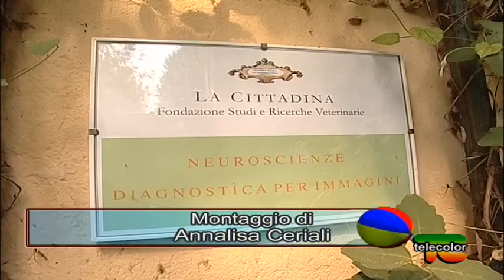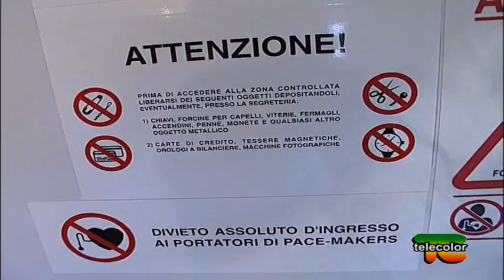"La Cittadina": molto più di una semplice clinica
Percorrendo stradine sterrate, nell'incanto del Pianalto  della Melotta, si giunge a "La Cittadina", Clinica e Centro di Ricerca, diventata, in poco tempo, punto di riferimento per i veterinari italiani e non solo. Siamo a Romanengo, in provincia di Cremona, all'interno di una cascina settecentesca, dove il passato si fonde con la tecnologia più avanzata, rappresentata dalle modernissime e sofisticate apparecchiature per la diagnostica e la cura  delle patologie che possono colpire i nostri animali. Qui, tutto si presenta in maniera informale, facendo de "La Cittadina" la clinica più anticovenzionale ma all'avanguardia che si conosca.